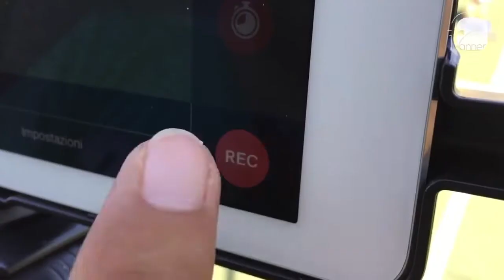HIGHLIGHTS | LUISS Basket VS Il Globo Isernia - Serie B LNP - 2^